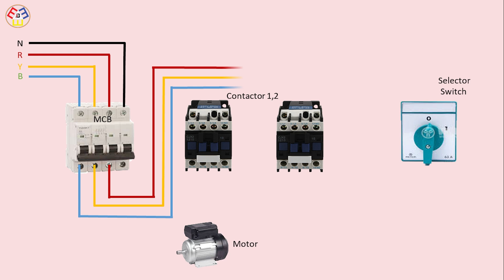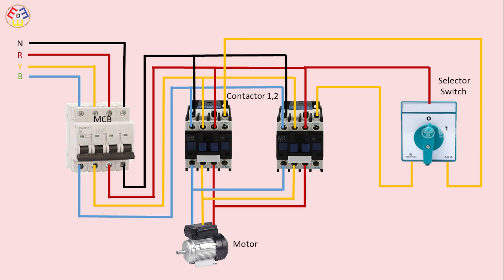How To Make Change Over With Electric Motor Wiring Diagram | changeover with motor wiring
This video shows How To Make Change Over With Electric Motor Wiring Diagram. Changeover with motor wiring. In this circuit, we use an FP MCB ( Four Pole Minature Circuit Breaker ), two magnetic contactors, a motor, a selector switch, and a  This circuit is very simple and easy to make.